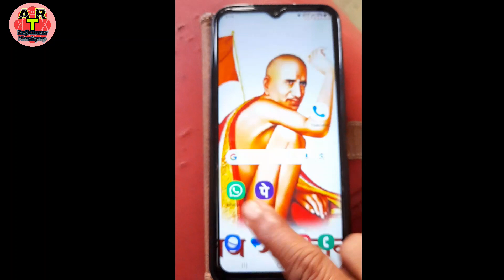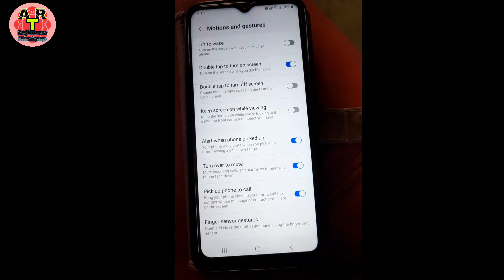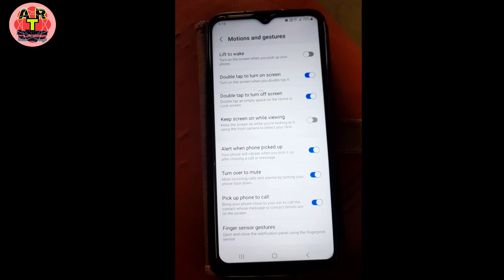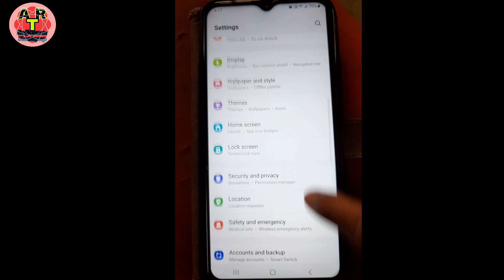Double Tap Screen On Off | Samsung Double Tap Screen On Off | स्क्रीन पर टाइप करने से on Off problem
Samsung Mobile me bobble Tap kaise chalu kaise

Samsung phone me Screen par Tap karne se on Off nahi ho rha

Samsung M20 Double Tap Screen On

Samsung A10 Double Touch Screen On Off

Samsung A10 Double Tap Screen On

Samsung A10s Double Tap Screen On

Double Tap Screen On Off Samsung A10

Double Tap Screen On/off Samsung

Samsung J6 Double Tap Screen On

Samsung Double Tap To Unlock

Samsung A7 Double Tap Screen On

Samsung m12 Screen par Tap karne se on Off nahi ho rahi hai kya Karen

Samsung m32 Double Tap Screen On Off problem solve

                      Tanks for Whaching 🙏🙏